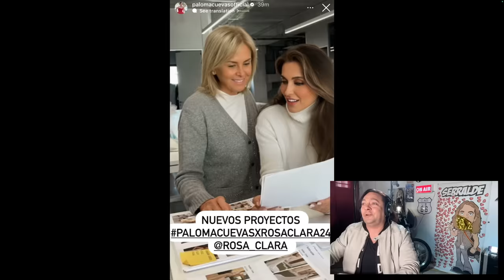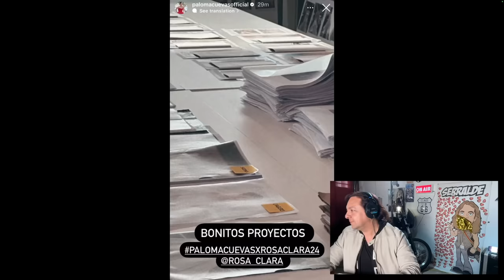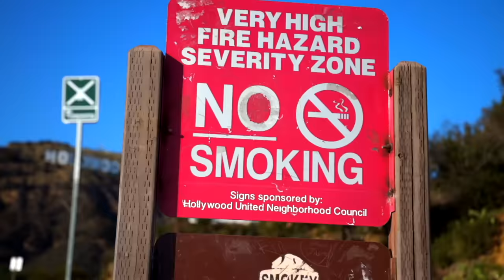LUIS MIGUEL EL SALVADOR TOUR 2024 - PALOMA YA APARECIÓ! PERO AHORA ME SURGIÓ OTRA DUDA! TE EXPLICO..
SERRALDE:
- 1st Album: Called "No Hay Na' Mejor". The 1st single called "No Hay Na' Mejor" went to Top 10 Billboard for Radio Airplay in The US.
- 2nd Album: Called "Serralde" with its 1st single called "Vida De Mi Vida" Became #1 in sales in the United States & Puerto Rico the week of its release.